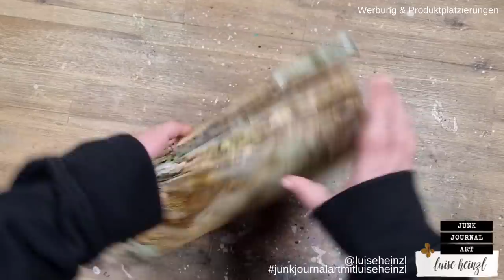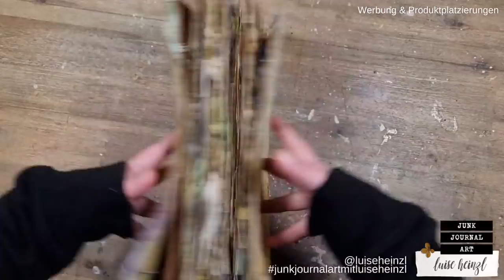Can you please do me a favor & cry with me?! The soft cover for my junk journal is too small!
What's going on here? I've measured the cover for my journal so exactly and now... it is too small!
Welcome to Heinzl's emergency room... we have to fix this problem. NOW!

FAVOURITE SUPPLIES FOR JUNK JOURNALING, MIXED MEDIA & ART JOURNALING: